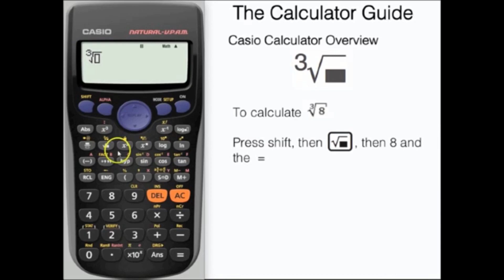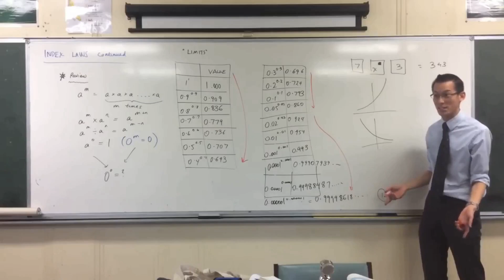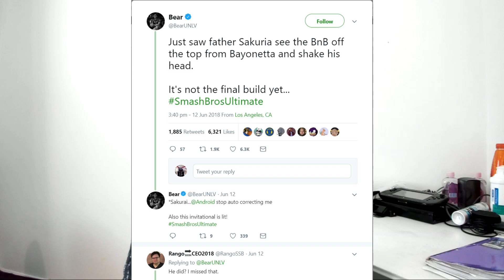J-squad News EP#2 Ultimate e3dom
Here is a broadcast covering the e3 conference with special attention upon Super Smash Brothers Ultimate!

First YouTube comment to accurately state where the song is from and what the song is called will gain the monetary prize! (This prize payout will be much lower than previous ones because the song is very well known)

I apologise for the different microphone volume and effects. Hopefully, I will be able to make these much consistent in future.

Do not hesitate to give me feedback on this broadcast! Also, comment what you would like to see covered in the future!

REP J-squad everyDAY!